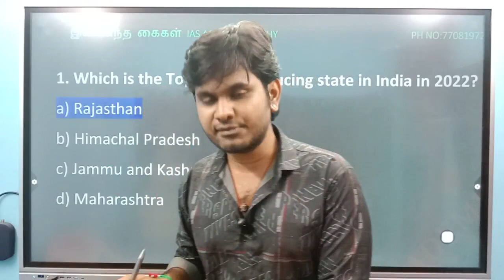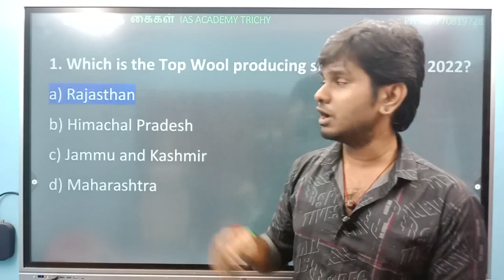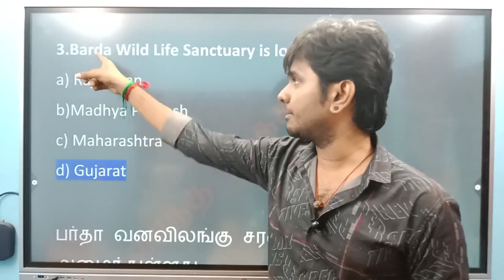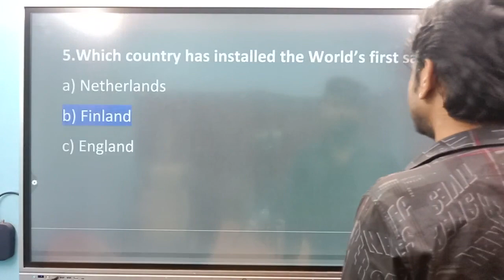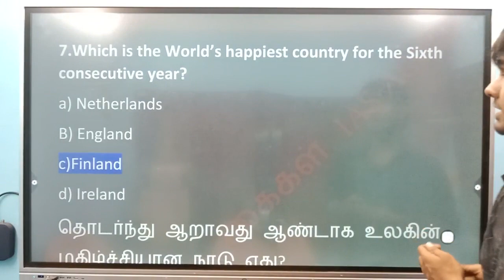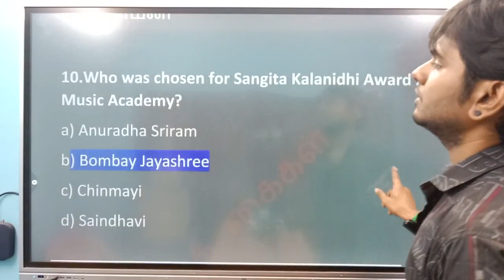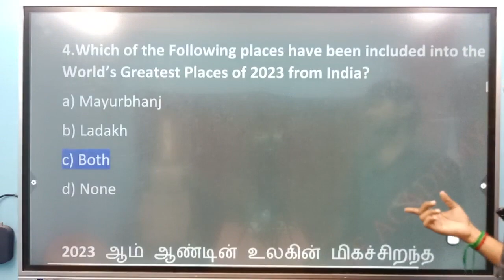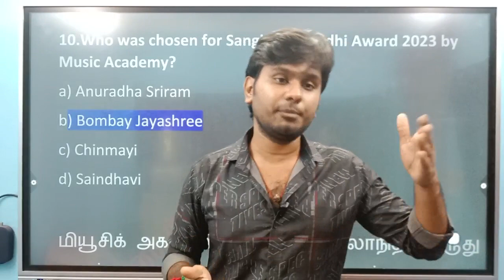வீடியோவை SKIP செய்யாமல் முழுவதும் பாருங்கள் | DON'T MISS IT | Si exam date | Pc notification date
For admission call:

   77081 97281 , 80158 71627 , 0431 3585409